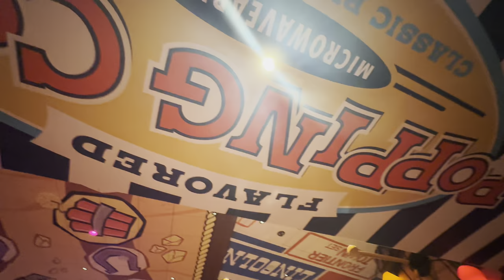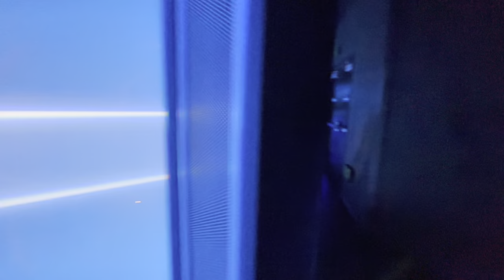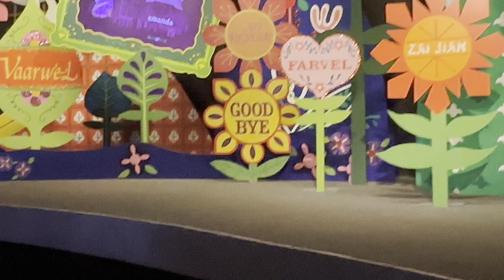Andrew's Grad Trip to Disney!!!! (we got roofied at Disney springs...)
FINALLY uploading our Disney vlog from last summer. Me and Hannah got to take my cousin Andrew to our favorite place and share all the Disney magic! Plus we are 99% sure we got drugged at Disney Springs, or it was just the Flordia heat getting to us.